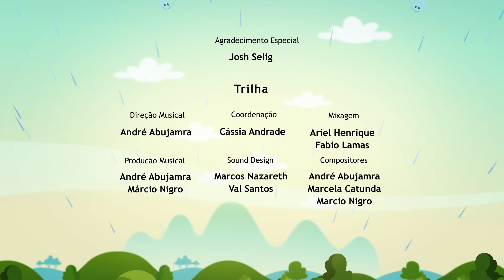🟠 AFUNDA OU FLUTUA? 🍎 Episódio Completo l O Show da Luna!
O Show da Luna! é um desenho brasileiro de uma menina de 6 anos totalmente apaixonada por ciências! Para Luna, o planeta Terra é um laboratório gigante.

A cada episódio, uma curiosidade é abordada, seja no quintal de casa ou na praia, Luna, seu irmão mais novo, Júpiter, de quatro anos e o furão de estimação da família, Cláudio, praticam ciência diariamente, formulando hipóteses e fazendo experimentos. Criativa, curiosa e destemida, Luna utiliza sua imaginação para descobrir suas diversas dúvidas.

Venha brincar e aprender com Luna, Júpiter e Cláudio com os melhores episódios de desenho animado, maratonas e clipes musicais!

🌈Assista todos os episódios no Discovery Kids, na TV Cultura e na TV Brasil.